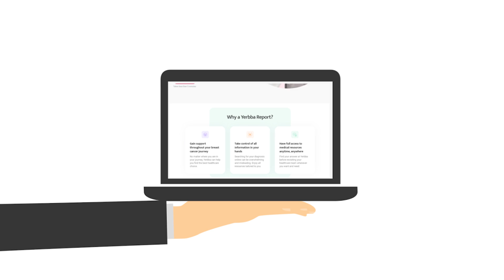Are There Other Options to Treat Breast Cancer Rather Than Chemotherapy?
Wondering if breast cancer can be treated without chemotherapy? In this video, Dr. Jennifer Griggs explains everything you need to know about the different options to treat breast cancer without chemotherapy.